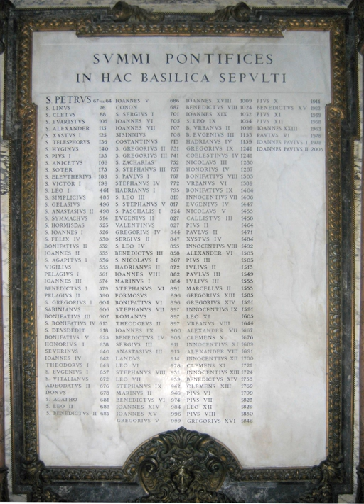List of popes (graphical) | Wikipedia audio article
This is an audio version of the Wikipedia Article:
List of popes (graphical)

SUMMARY
This is a graphical list of the popes of the Roman Catholic Church.
While the term pope (Latin: Papa, 'Father') is used in several churches to denote their high spiritual leaders, in English usage, this title generally refers to the supreme head of the Roman Catholic Church and of the Holy See.  The title itself has been used officially by the head of the Church since the tenure of Pope Siricius.
There have been 266 popes, as listed by the Annuario Pontificio (Pontifical Yearbook) under the heading 'I Sommi Pontefici Romani' (The Supreme Pontiffs of Rome). Some sources quote a number of 267, with the inclusion of Stephen II, who died four days after his election but before his episcopal consecration. However, only 264 (or 265) men have occupied the chair of Saint Peter, as Benedict IX held the office thrice on separate occasions in the mid–11th century.
The pope bears the titles

Bishop of Rome, Vicar of Jesus Christ, Successor of the Prince of the Apostles, Supreme Pontiff of the Universal Church, Primate of Italy, Archbishop and Metropolitan of the Roman Province, Sovereign of the Vatican City State, Servant of the Servants of Godand is officially styled 'His Holiness'.
Since the Lateran Treaty of 1929, the pope's temporal title has been Sovereign of the Vatican City State.